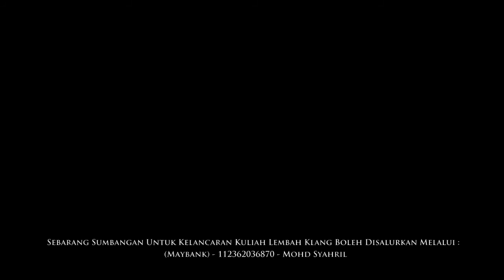Ustaz Jafri : "Ponteng Kerja, Tipu MC, Gaji Haram, Gelap Hati" - Surau Al-Falah | 11 Safar 1438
Khutbah Jumaat: "Ponteng Kerja, Tipu MC, Gaji Haram Punca Hati Gelap" (Rakaman Tertunda)

Penceramah: Ustaz Haji Jafri Abu Bakar Al-Mahmoodi (Pengasas Kompleks Dar AlFaizin)

Pada: 11 Safar 1438H / 11 November 1438H (Jumaat) 1.15 tengah hari

Anjuran: Surau Al-Falah, Taman Cempaka, Ampang, Selangor

Disokong oleh: Dar AlFaizin